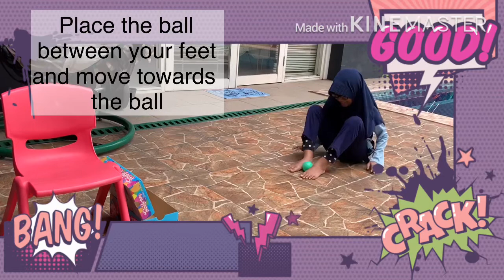PE project: 5 fun PE activities at home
Idea from The Sports Gurukul video on YouTube
Project: Physical Education for grade 4, Al-Taqwa College Indonesia.